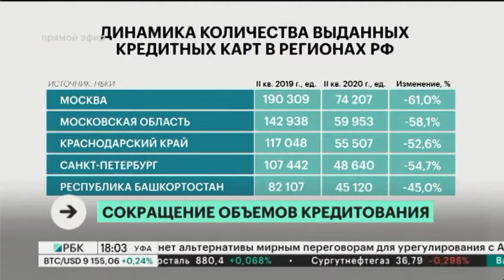Новости 17.07.2020 17:00